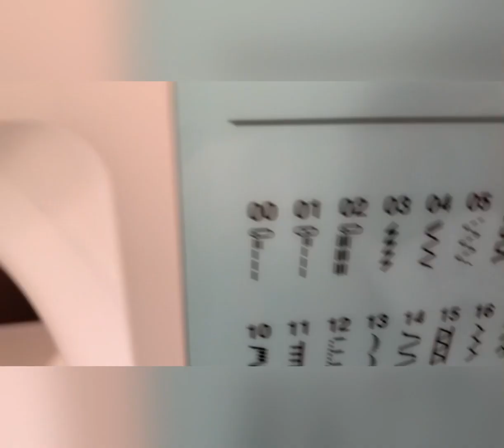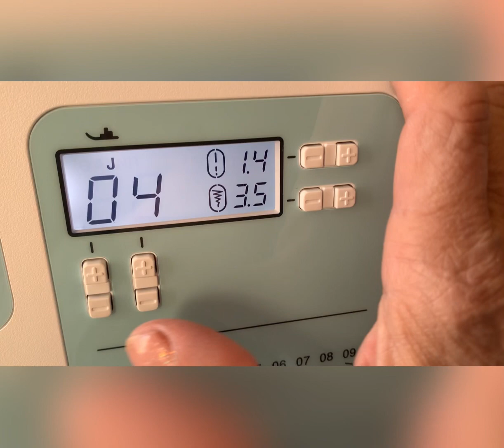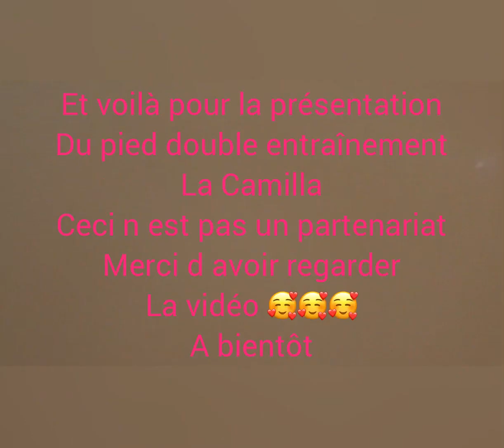Pied entraînement la Camilla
Présentation du pied presseur à double entraînement